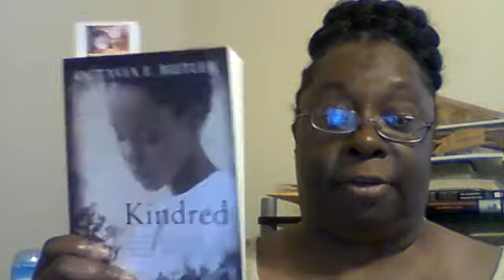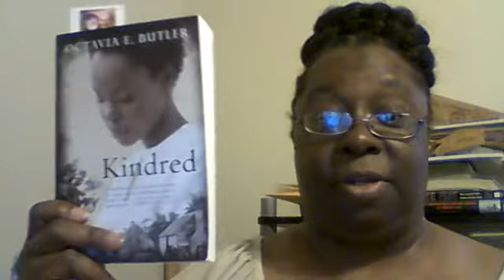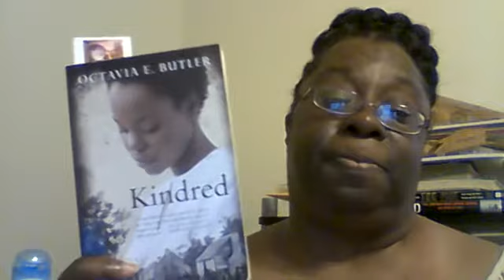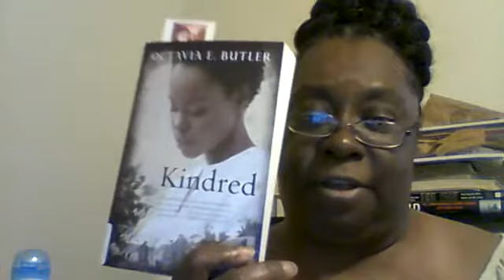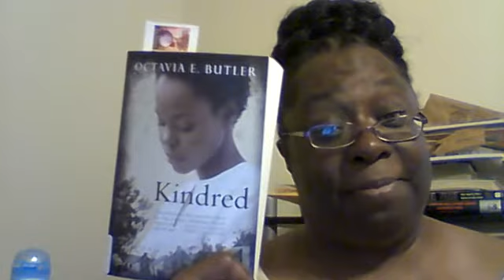Kindred by Octavia Butler Book Review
This is my book review of Kindred by Ocatvia Butler.  This was a hard read but a good read.  This book was a part of the POC a thon epic fail challenge.  LOL.